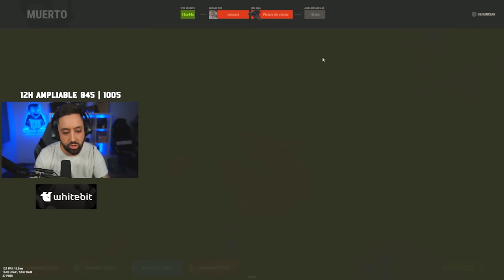NUNCA entres en la Launch Site así. NUEVO WIPE | RUST Gameplay Español